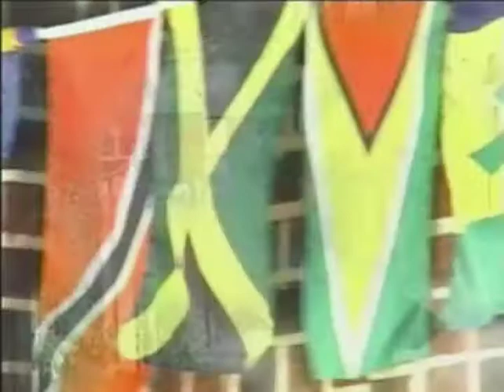M.F.Burrowes - I Know Jah REAL